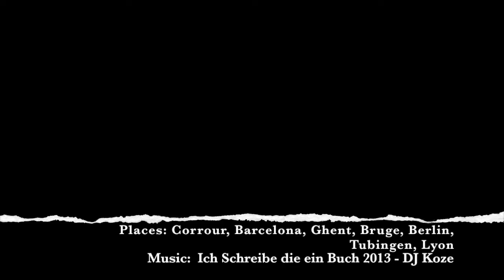Europe Travels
Starring Tommy.